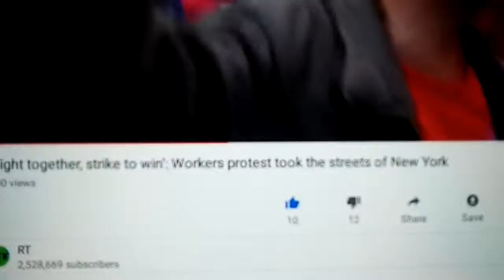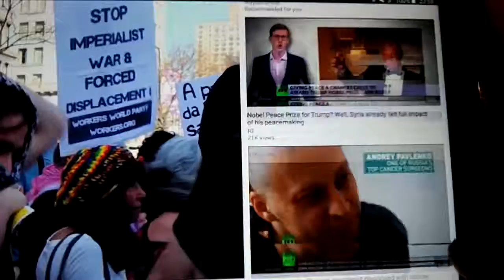Mei^ Guo' sir jui hau ping deng jir yiu guo jia ma?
America has best democratic equal economic advance free and fair system on earth?